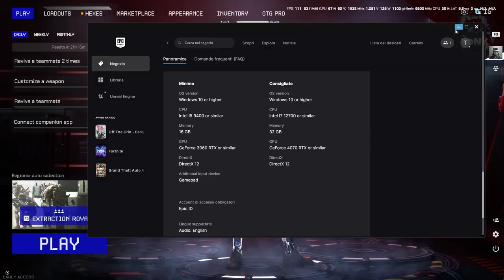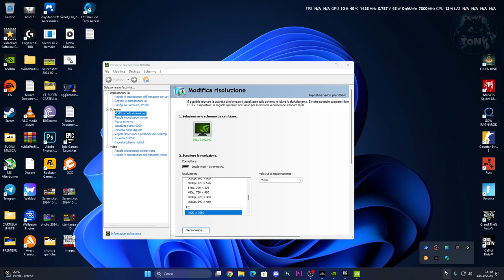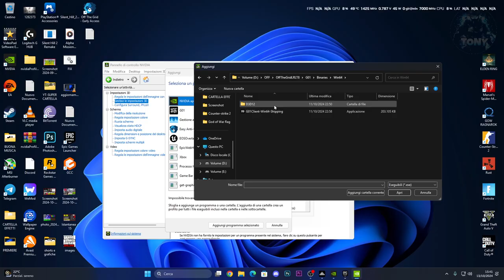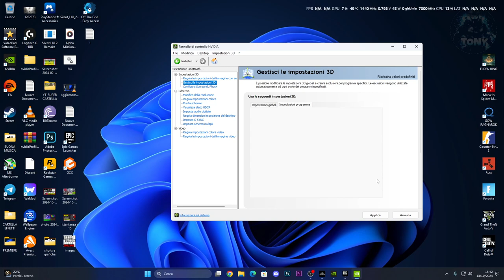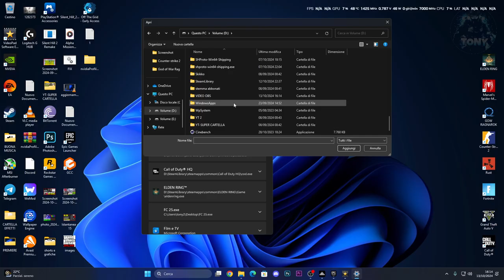MIGLIORARE LE PRESTAZIONI SU OFF THE GRID | LAGGA E NON FUNZIONA - COME AUMENTARE GLI FPS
off the grid,off the grid game,off the grid fps,off the grid gameplay,off the grid controller,off the grid performance,otg

MIO REFCODE:563685ph1

PC:
MOBO: B450 GAMING PLUS
CPU: R5 3600
GPU: 1660 SUPER
RAM: 16 GB
CASE: 4000D AIRFLOW CASE CORSAIR

VIDEO TUTORIAL
               GAMES---TECH---MICROSOFT